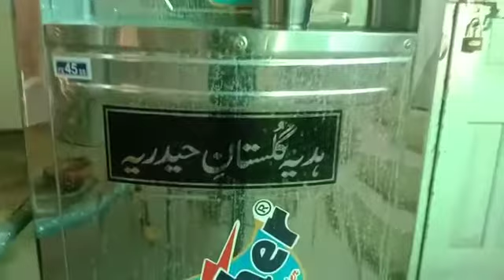Imamia Imam Bargah Main Civil Lines Jhelum 2021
imamia jhelum